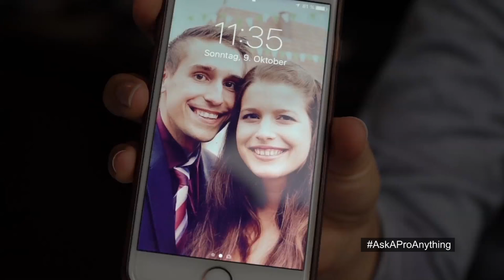Ask A Pro Anything - Petrissa Solja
Rio 2016 Team Silver Medalist Petrissa Solja takes on the ITTF Ask a Pro Anything challenge with Adam Bobrow! Watch to learn more about the German youngster, how she got into table tennis and what other things she likes.